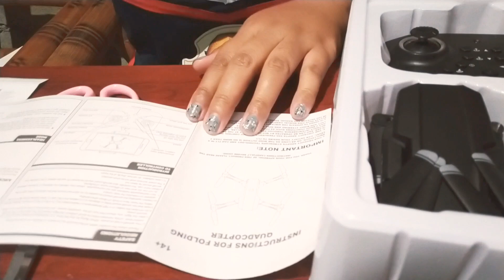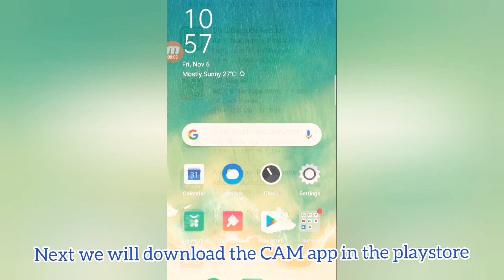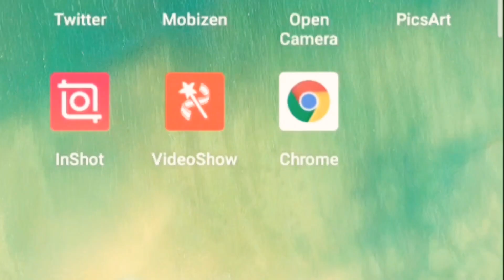Unboxing:XT6 mini Drone 4K Pixels || Allen Rica Official